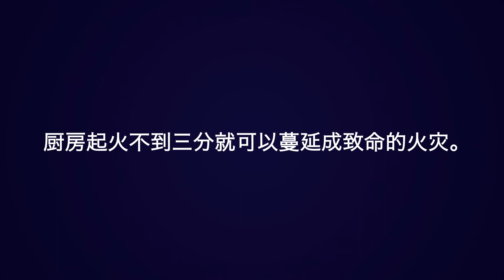Fire and Emergency Kitchen Safety - Mandarin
Kitchen cooking safety tips from Fire and Emergency New Zealand - Mandarin version.

To better support communities we’ve created practical fire safety advice and tips in different languages so we can all understand how we can protect our families from fire on our

The current set of resources include:
- Cooking safety videos (currently available in Tongan, Samoan, Fijian, Mandarin, and English)
- Fire Safety Tips Flyer in 14 languages (A4)
- Smoke Alarms, Escape Planning and Kitchen Fire Safety Posters in 14 languages (A3 size)